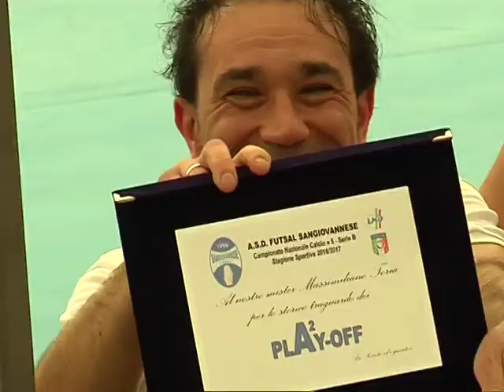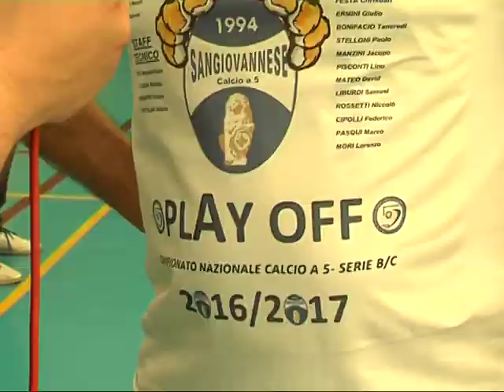futsal sangio massa 1 3